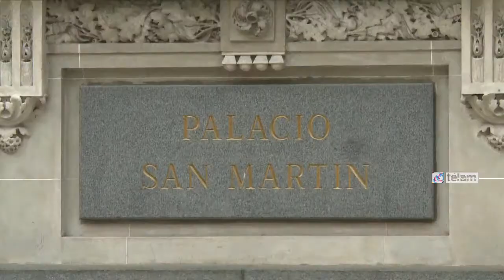Se correrá la maratón “Malvinas corazón de mi país” en Buenos Aires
El secretario de asuntos relativos a Malvinas, Daniel Filmus, acompañado por funcionarios nacionales y dirigentes sociales, presentó la maratón "Malvinas corazón de mi País" que se desarrollará el próximo 16 de noviembre en la zona de los bosques de Palermo para manifestarse a favor del diálogo bilateral por la soberanía de las Islas.

En un acto realizado hoy en el Palacio San Martín, se presentó la décimo primera prueba atlética de este tipo, que tendrá circuitos de 1, 3 y 10 kilómetros y de la que podrán participar aquellos que se inscriban

Al respecto, Filmus señaló que el encuentro deportivo será una "manifestación de voluntad de paz y diálogo" por parte de los porteños a casi 50 años de la resolución de las Naciones Unidas que convoca al Reino Unido y a la Argentina a dialogar sobre Malvinas.

"Se están cumpliendo 50 años de la resolución de las Naciones Unidas que convoca a los dos países al diálogo, y hace 50 años que el Reino Unido mira hacia otro lado, por eso es necesario retomar ese diálogo", destacó el ex ministro de Educación en diálogo con la Prensa.

Filmus se encargó de aclarar que ésta será la décimo primera edición de la prueba atlética por Malvinas y recordó que la realizada en Río Grande, Tierra del Fuego, fue "la manifestación más grande en la historia" de esa ciudad.

"Es una oportunidad para que puedan participar todos los porteños y las porteñas, todos los ciudadanos que quieran manifestarse respecto de Malvinas", señaló.

Por su parte, el secretario de Deportes, Carlos Mauricio Espínola, destacó la necesidad de "hacer escuchar en el mundo el reclamo" por Malvinas y abogó para "que sean más los argentinos que tengan la convicción de que el diálogo es la herramienta para recuperar Malvinas".

La iniciativa será acompañada por La Red Solidaria, la Universidad de Buenos Aires, Radio y Televisión Argentina, Casa de Moneda, el Ministerio de Salud y otras instituciones y dependencias gubernamentales.